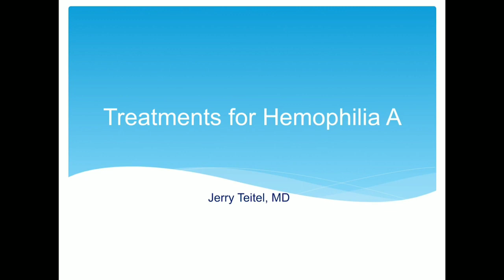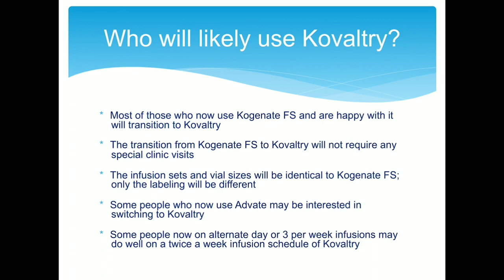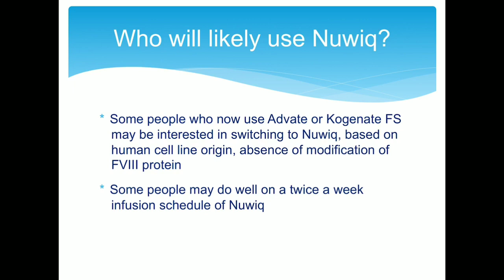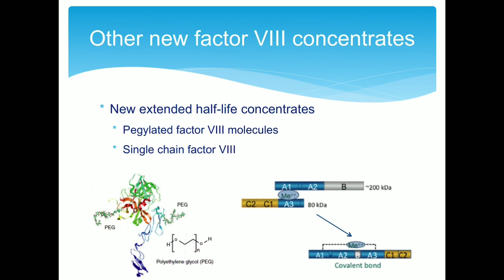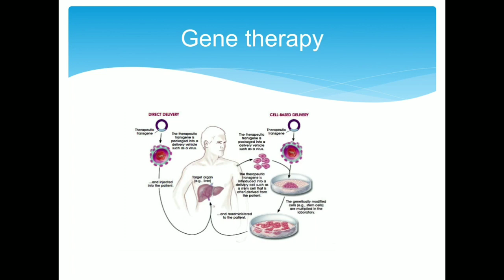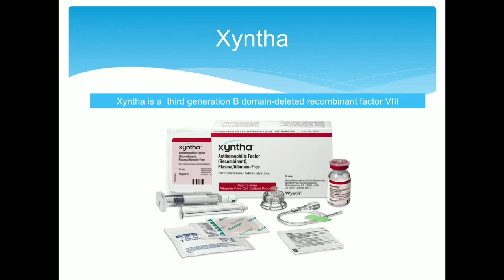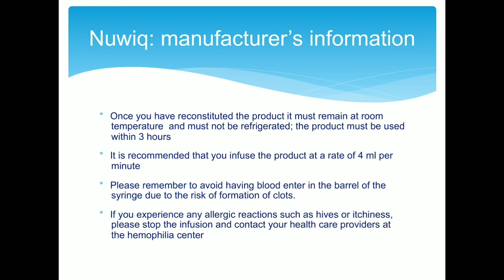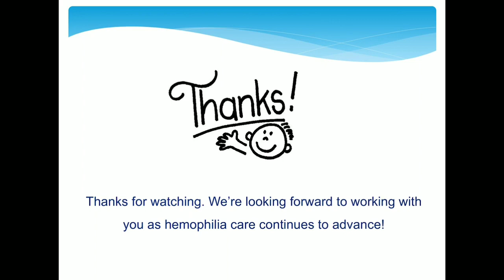Dr. Jerry Teitel on Hemophilia new treatment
Dr. Jerry Teitel
Director Hemophilia program